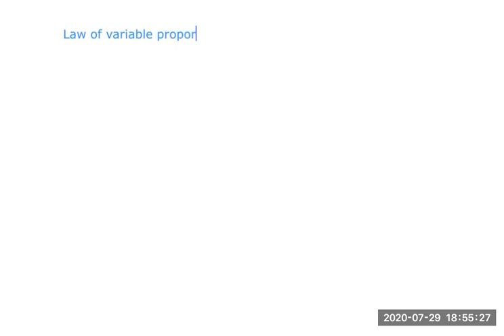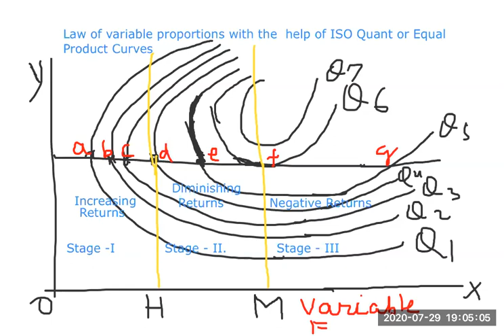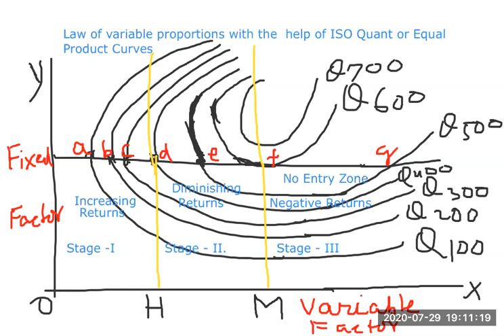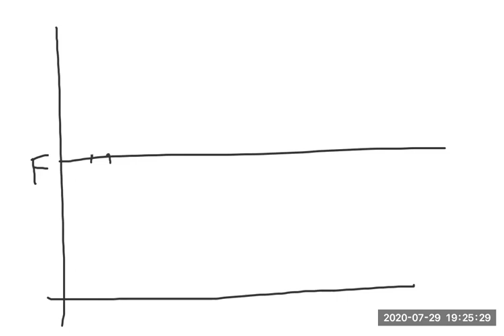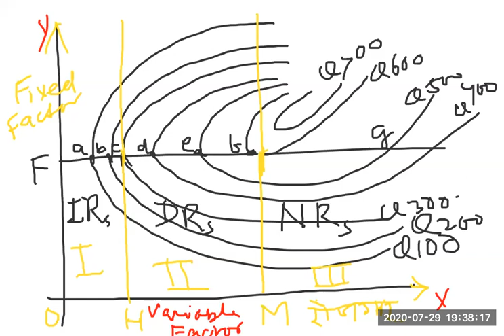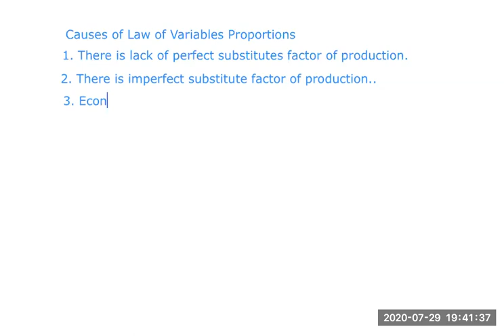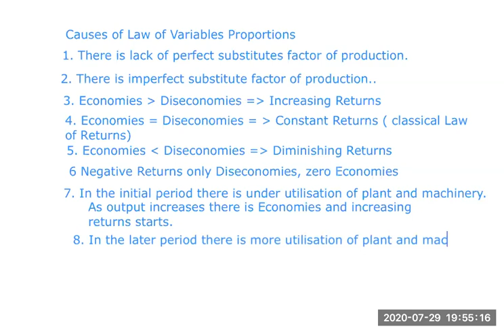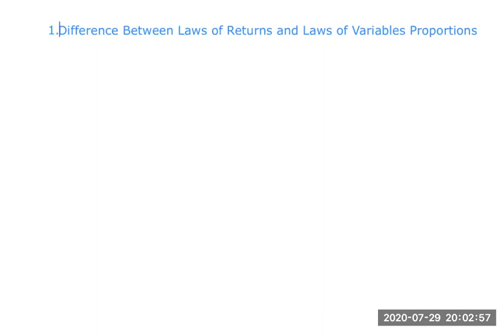Law of Variable Proportions with the help of Iso Quant or Equal Product Curves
DR P C VERMA' ACADEMY LIVE CLASSES   @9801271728
JOIN FOR ONLINE AND OFFLINE COURSE ON GS ECONOMY AND UPSC ECONOMICS MAINS ,AND BPSC ECONOMICS MAINS AND OTHER STATE